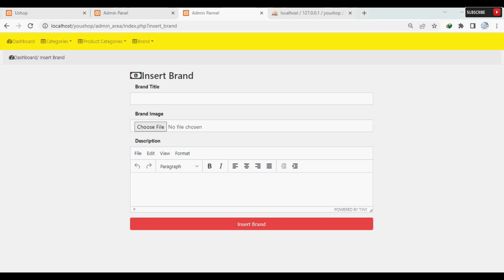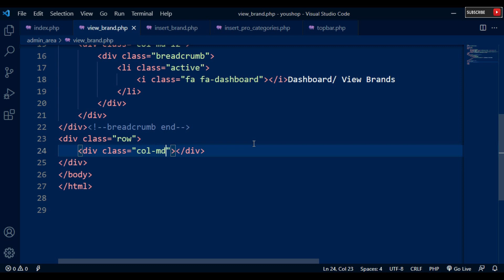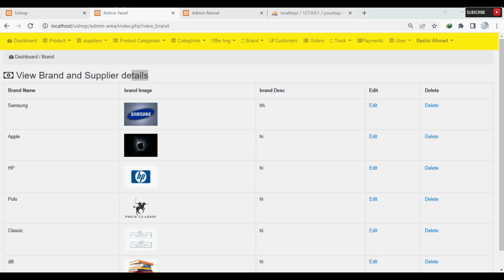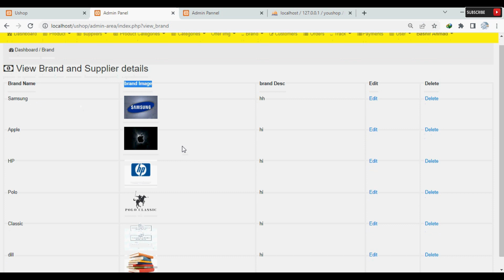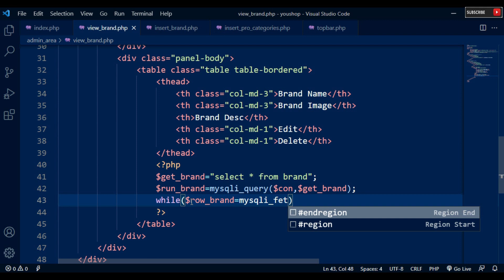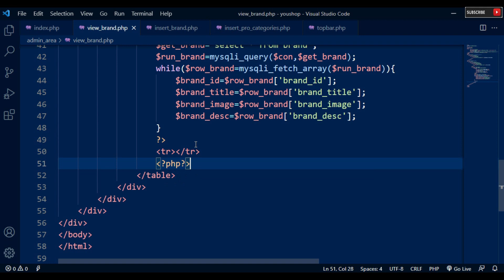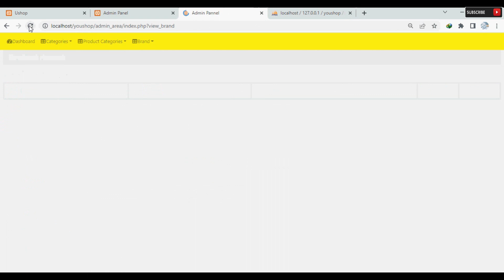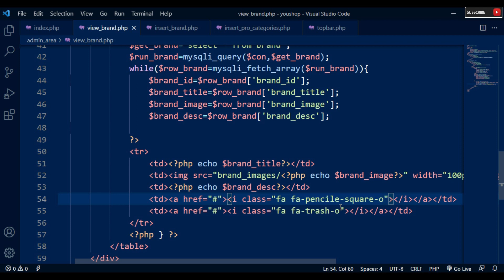63. Create View Brands Page Using PHP & MySQL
63. Create View Brands Page for our Multi Vendor E-Commerce Website Using PHP & MySQL

Complete Multi Vendor  E-Commerce website in PHP